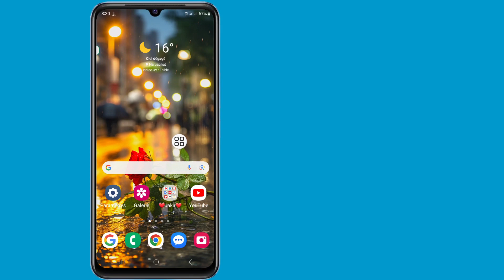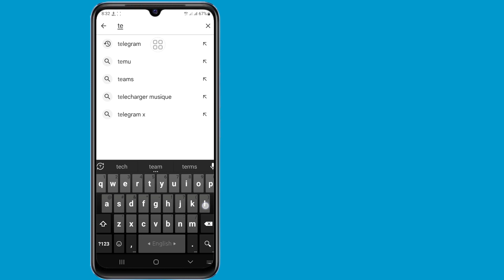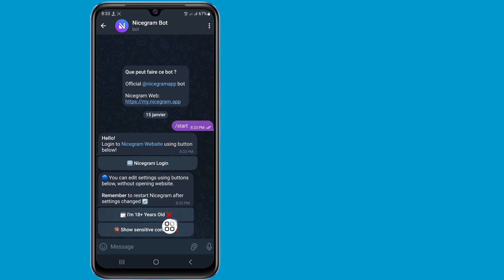Comment réparer cette chaîne ne peut pas être affichée dans Telegram 2024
Comment réparer cette chaîne ne peut pas être affichée dans Telegram 2024 | Le correctif ne peut pas être affiché dans Telegram

 Si vous recherchez une vidéo sur la façon de réparer cette chaîne ne peut pas être affichée dans Telegram 2024 | Le correctif ne peut pas être affiché dans Telegram, le voici !

 Dans cette vidéo, je vais vous montrer comment réparer cette chaîne ne peut pas être affichée dans Telegram 2024 | Le correctif ne peut pas être affiché dans Telegram. Assurez-vous de regarder la vidéo jusqu'à la toute fin.  Vous apprendrez comment réparer cette chaîne ne peut pas être affichée dans Telegram 2024 | Le correctif ne peut pas être affiché dans Telegram.  C'est facile et simple à faire depuis votre téléphone.